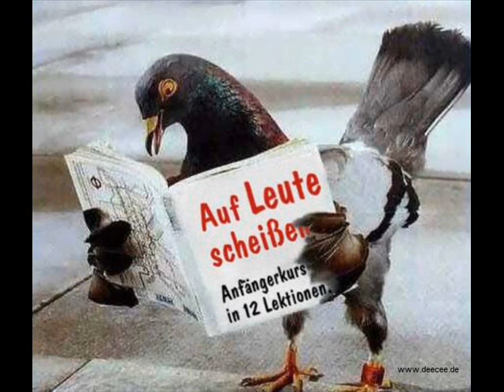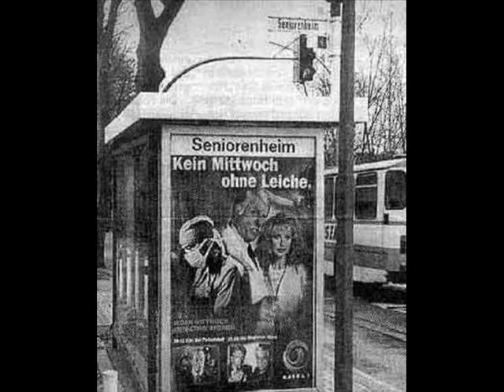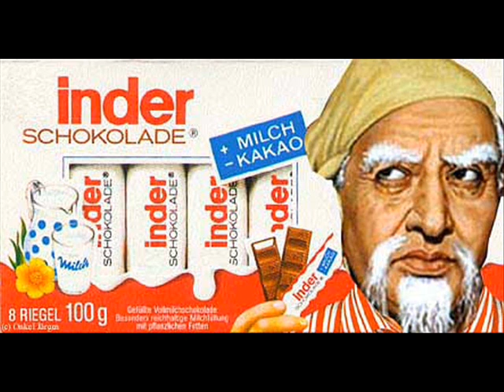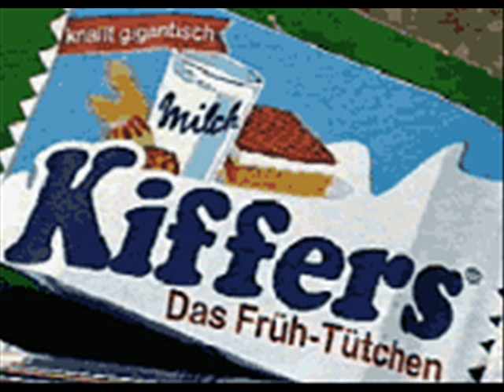Funny Pics (by Redman19935)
Hier sind ein paar Witzige Bilder von allem möglichen.